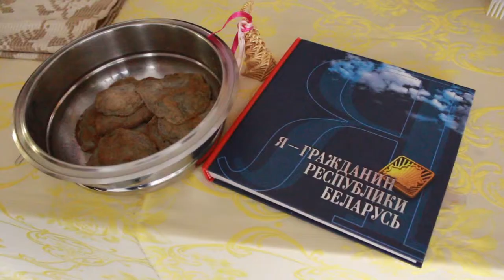Фестиваль Национальных культур в Гимназии №1